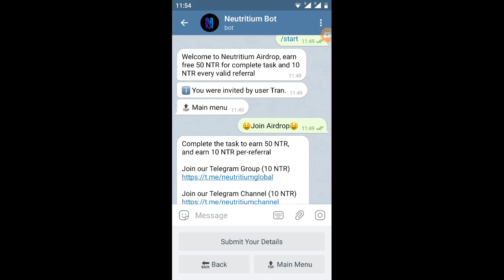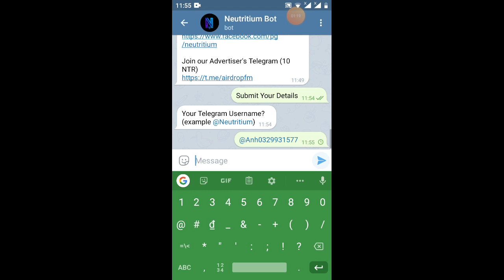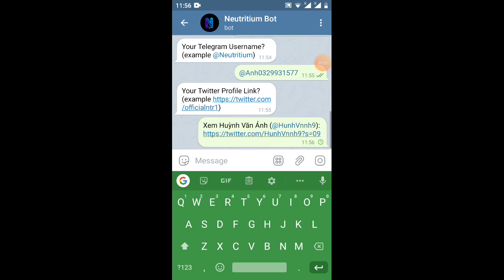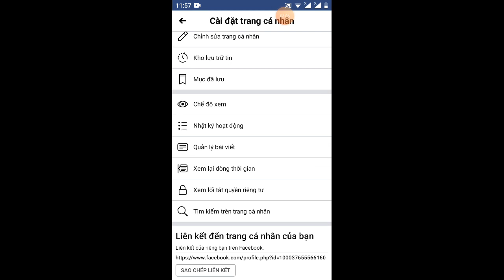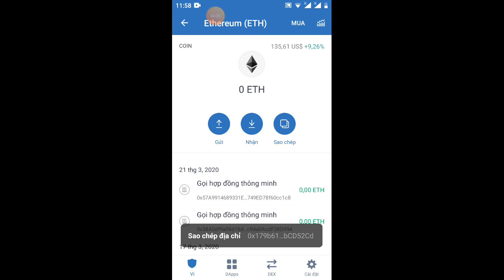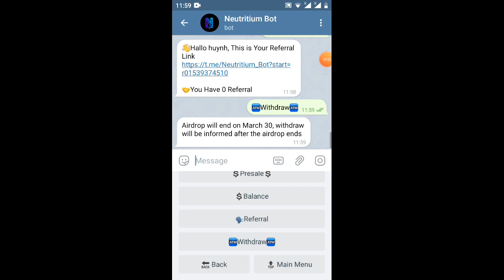hướng dẫn nhận 50NTR=25$_Giude 50NTGR(ăn chắc 💯)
Link ĐK